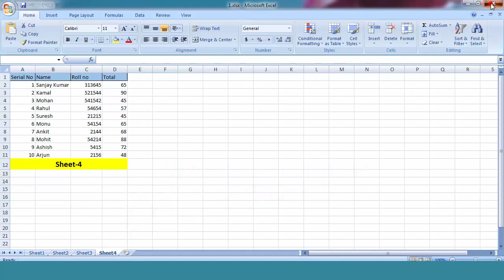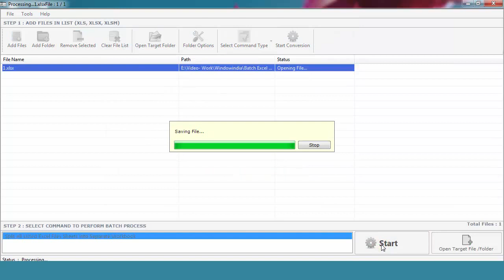How to split excel files sheets into separate files?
How to split excel files sheets into separate files. Batch Excel Files Splitter tool is devised to reduce the workload of splitting excel files into a new workbook.

The software is an ingenious apparatus that has the capacity to process Excel files of all extensions like .xls, .xlxs, etc. easily. It has the ability to handle these files in infinite number without any difficulty.

This excel file splitter has all the required features that save both effort & time of the user. It even serves choice to save the newly created file in a folder assigned by the user. This software can easily work in all MS Excel versions like 2013, 2010 & 2007.